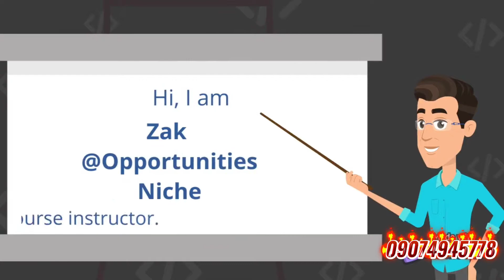sample animation video for selling digital courses